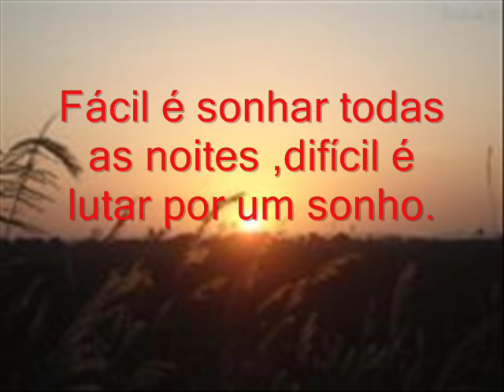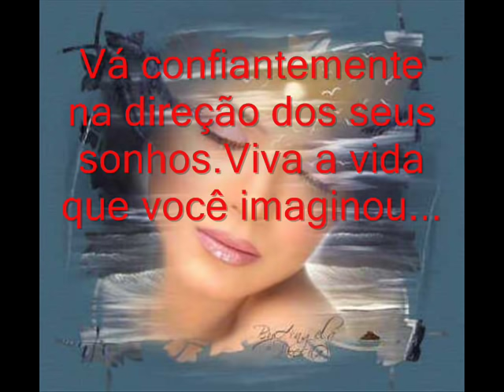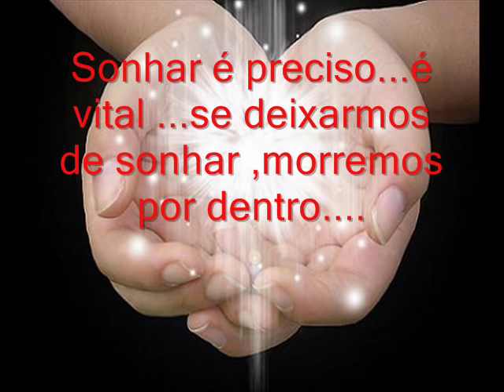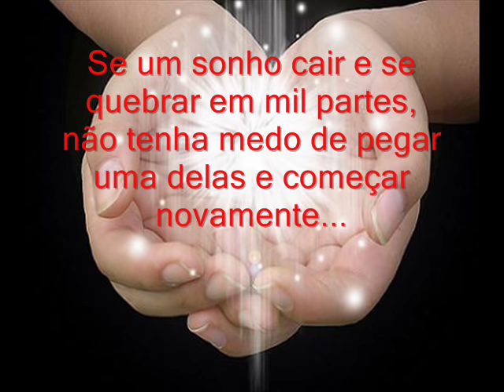SERÁ EROS RAMAZOTTI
Facil é sonhar todos os dias ,dificil é lutar por um sonho.